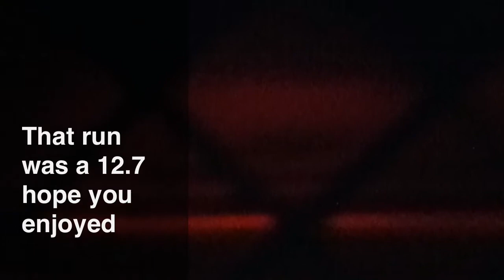2013 Gt 500 track time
Race practice